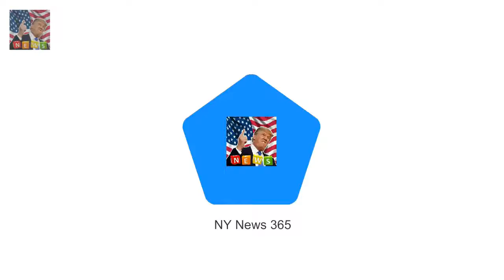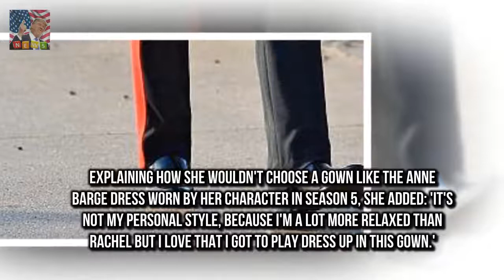Forget Meghan what will HARRY wear to the wedding? Officer in Arms Alastair Bruce says it is unl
DescriptionBreaking News Forget Meghan what will HARRY wear to the wedding Officer  Arms Alastair Bruce  Predicts  Prince Harry Meghan Markle  However Meghan  According  Prince Harry  Kate Middleton  Alastair Bruce  St George Chapel  Windsor Castle William  Colonel Irish Guards  The Queen  Sky News Speaking  Cosmopolitan As Prince Harry  Armed Forces Wessex  Captain  Royals  Ho